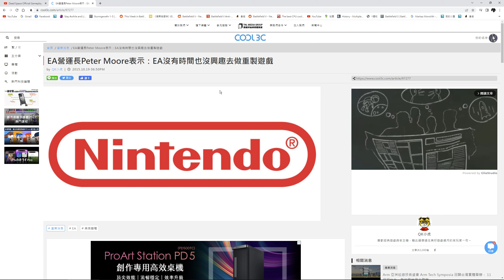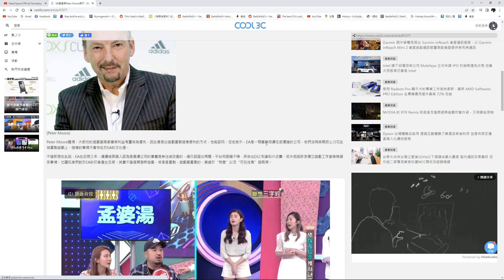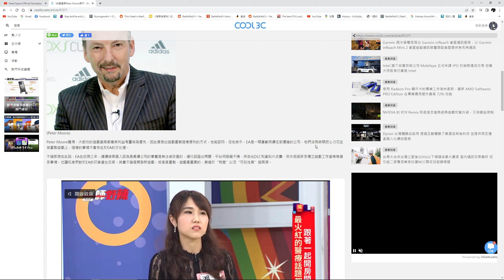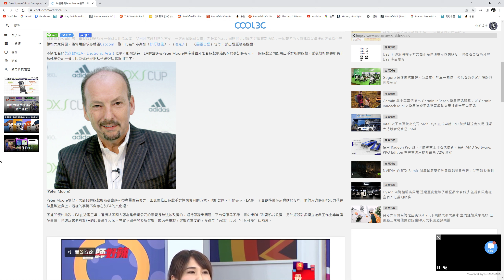EA營運長Peter Moore表示：EA沒有時間也沒興趣去做重製遊戲